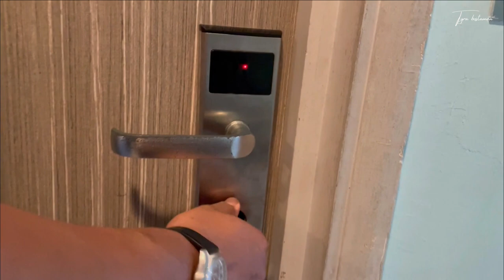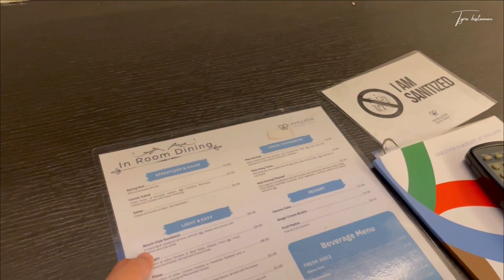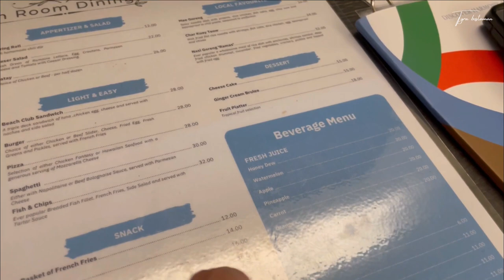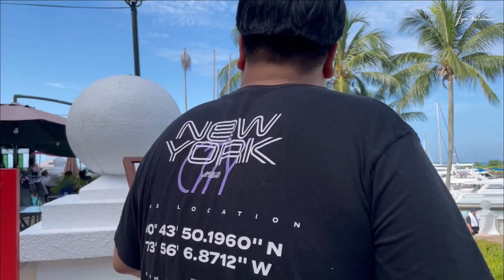TOUR HOTEL MEWAH & MURAH DI PORT DICKSON | AVILLION ADMIRAL COVE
Assamualaikum and hai semuaaa,

Vlog kalini Tyra nak review Hotel Avillion Admiral Cove di Port Dickson.  Hotel ni sesuai untuk seisi keluarga dan jugak couple. Semoga video ini dapat membantu korang yang tak tau nak stay dekat mana kalau datang PD.  enjoyy the video!

Lot of Loves,
Tyra Bostaman